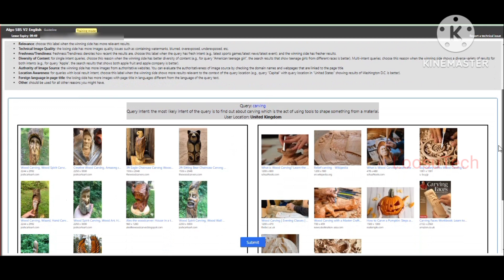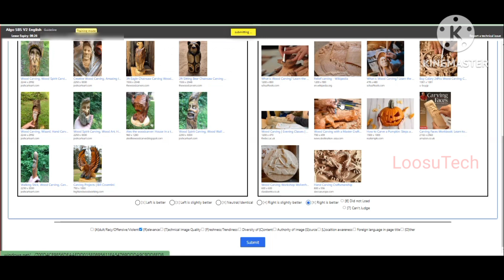Algo SBS V2 English uhrs hitapp💡| Algo SBS V2 English hitapp uhrs qualify test💡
hastage